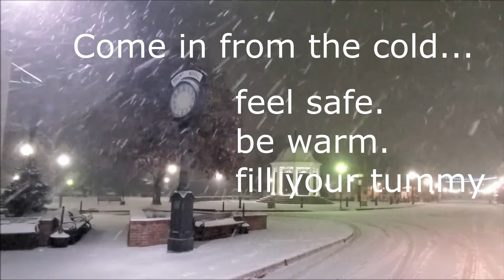Thermal Shelter of Front Royal NOV 2020 to April 2021